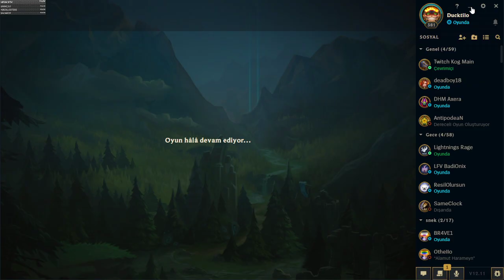League of Legends Warwick Jungle